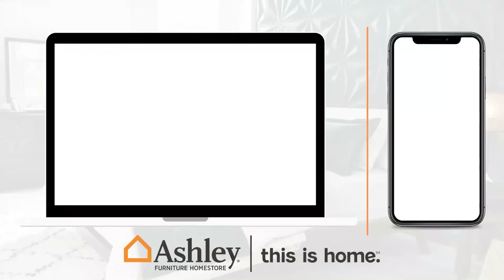Furniture Sale Sabah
✨🎁𝑩𝒍𝒂𝒄𝒌 𝑭𝒓𝒊𝒅𝒂𝒚 𝒊𝒏 𝑱𝒖𝒍𝒚!🎁✨
Find everything you need for your new home with incredible style & selections at great saving now!
✅Enjoy 𝟒𝟎%𝐨𝐟𝐟 𝐨𝐧 𝐚𝐥𝐥 𝐨𝐧𝐥𝐢𝐧𝐞 𝐟𝐮𝐫𝐧𝐢𝐭𝐮𝐫𝐞! (*T&C Apply)
Get Personal Assistance from our Trusted Store Associates online!